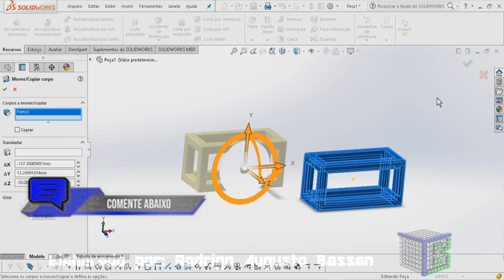Como arrastar ou mover a peça no Solidworks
Aprenda como arrastar ou mover a peça no Solidworks

Necessita de mover uma peça no solidworks?
Existem algumas formas e dicas para arrastar objetos no solidworks
É normal querer encontrar uma forma de como transladar um objeto no solidworks.
Esse vídeo: como arrastar ou mover a peça no Solidworks, vai te ensinar:
• como mover peça no solid;
• como arrastar objeto no solidworks;
• movendo objeto no solidworks;
Então assista o vídeo, com um tutorial completo, como arrastar ou mover a peça no Solidworks.

Visite a playlist sobre o SolidWorks, contendo mais vídeos gratuitos sobre o assunto.

Forte abraço!